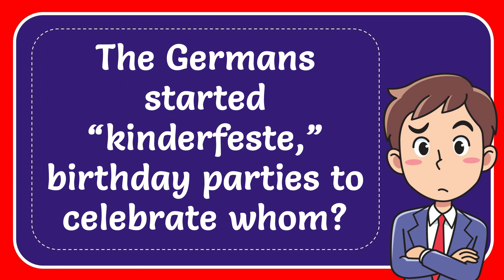The Germans started “kinderfeste,” birthday parties to celebrate whom?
The Germans started “kinderfeste,” birthday parties to celebrate whom? NEW VIDEO#